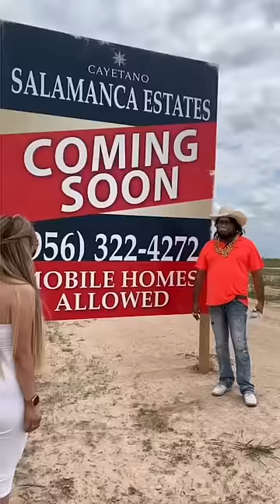Ven y aparta tu terreno